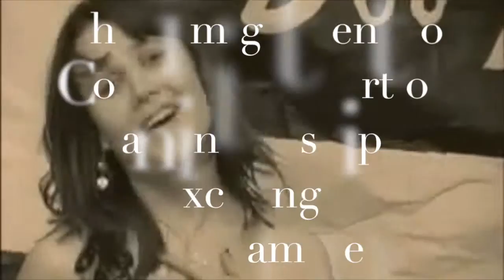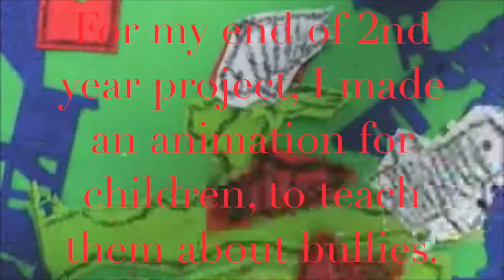Lisa's showreel 2015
This is the updated version of my showreel, which includes some of the best clips from my best films made. So enjoy X